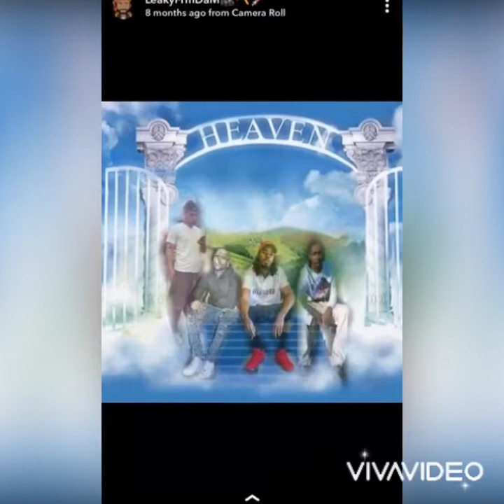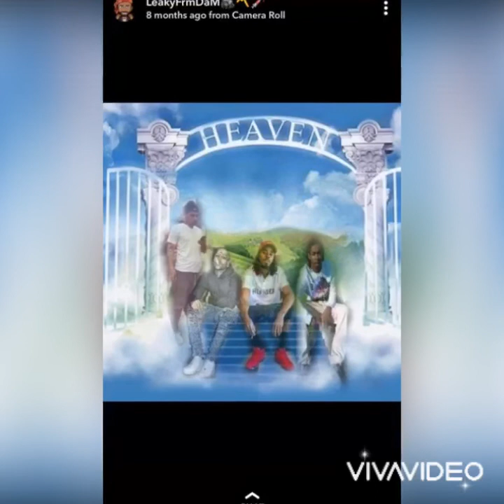T.U.G- Long Live(Official Song)